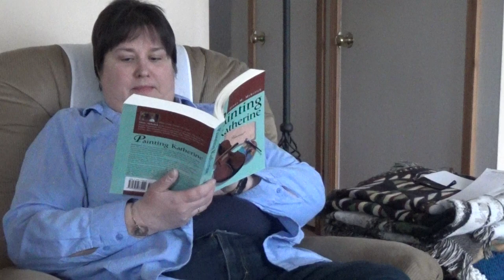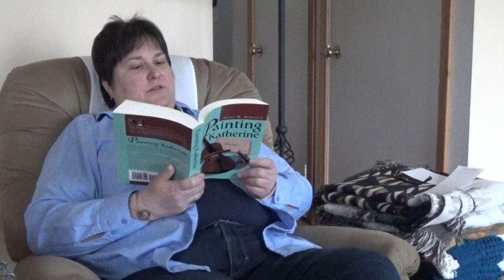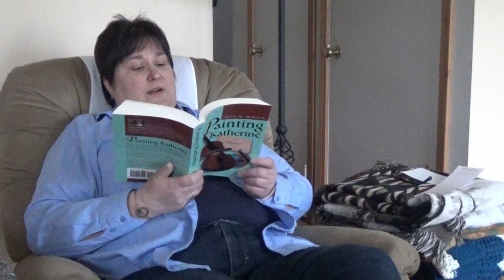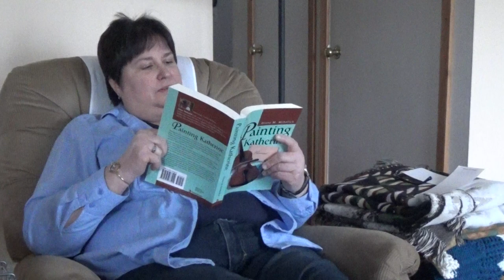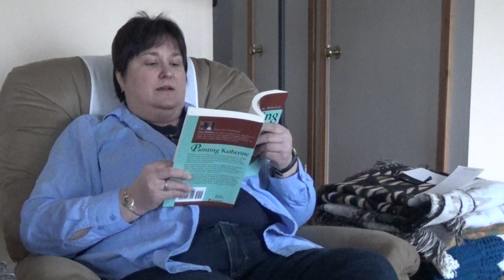Big Words Video 9.5.3: Diane Meholick-'Exposition' (3 of 3)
Author Diane Meholick reads a few excerpts from Painting Katherine, her novel about art, time travel and the opening of the Riviera Theater in 1926.